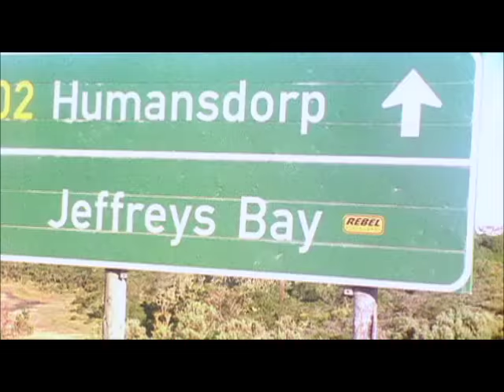John John Florence O'Neill the life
Scenes of John John Florence from the surf video O'Neill THE LIFE

Credits:
Executive Producers: Toby Bost, Steve Ward
Produced by: Garth Tarlow
Co-producer: Brian Meehan
Directed by: Jamie Brisick
Creative Concept & Associate Producer: Micah Pitts
Narration: Brian Van Holt
Edited by: Brian Meehan
Assistant editing: Jeycob Carlson
Directors of Photography: Steve Kennedy, Sonny Miller

Cinematography: Steve kennedy, Tom Pena, Sonny Miller, Graham Nash, Jason Hatch, Neil Gross, Brian Meehan, Mike Pricket, Derick Hoffman, Larry Haynes, Mike Stewart, Bill Ballard, Rob Bruce, Gregor (O'neill Europe)

16mm CINEMATOGRAPHY: Mike Prickett, Sonny Miller, Brian Meehan, Larry Hanes, Rick Jackovich (IAN WALSH WEST OZ), Eric Ipple, Todd Jones.

Motion Graphics, Title Art, Intro Sequence: Jeycob Carlson.

Sound Design: Brian Meehan, Jeycob Carlson, Jeremy Grody.

Audio Sweetening: Jeremy Groody / Sound Logic Post

Music supervisor: Jordan Tappis

Color Grading: Brian Hutchings

Post Production Manager: Shaun Moody

Graphics: Erik Adolph

Mastering: Different by design, Santa Monica